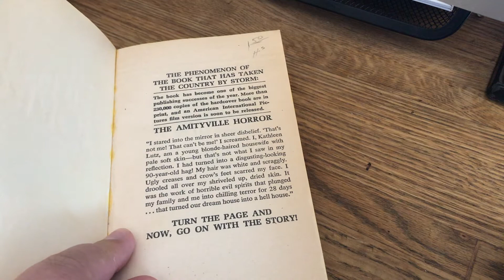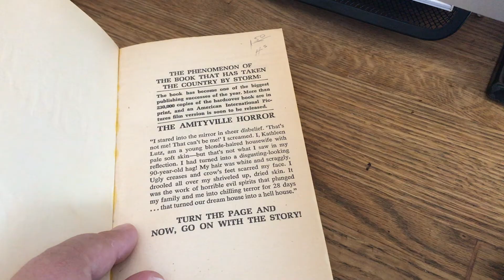Bonus Mashup - Amityville/Haunted Hill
What happens when you mash up The Amityville Horror and House on Haunted Hill?  THIS!